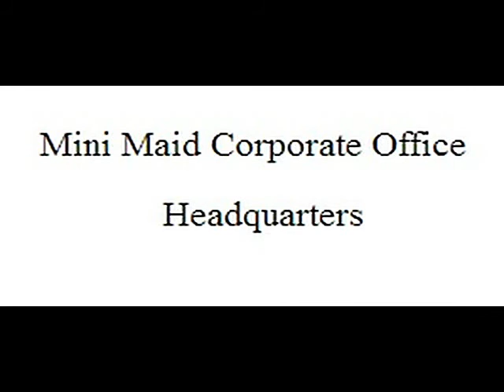Mini Maid Corporate Office Contact Information